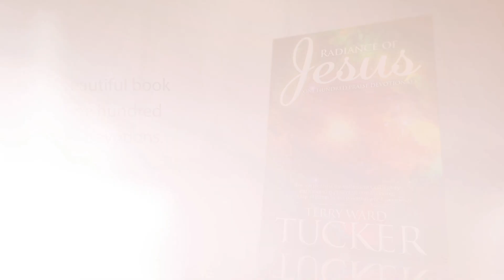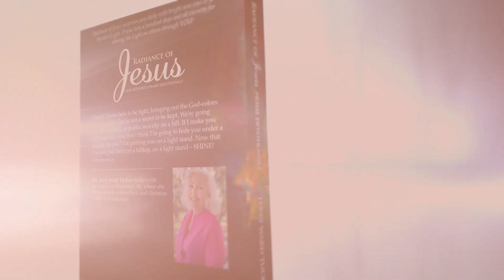RADIANCE OF JESUS: ONE HUNDRED DEVOTIONS (Stay on the same page together!)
RADIANCE OF JESUS: ONE HUNDRED DEVOTIONS  is a new book by Terry Ward Tucker. Terry's popular INSPIRE YOU DAILY DEVOTIONS was so well received by readers that she responded to their encouragement by writing RADIANCE OF JESUS, a new series for those who enjoy worshiping on the same page together, plus anyone else who wants to be blessed mightily by the Light of Jesus.